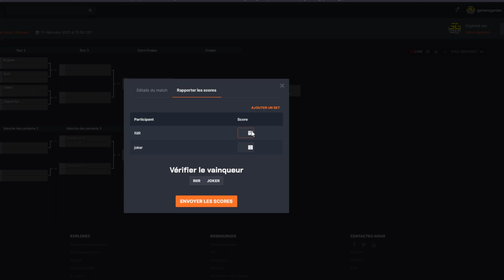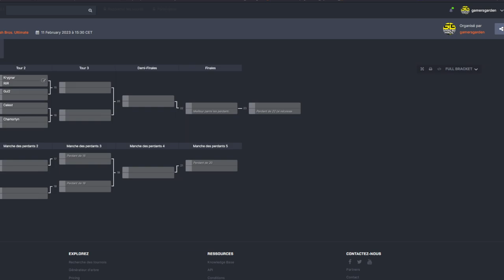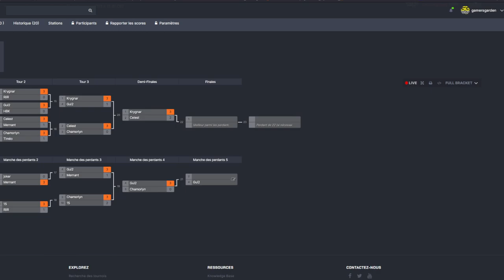GamersGardenTV - Ranking SSBU S23EP05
Le Ranking offline Smash Bros Ultimate de la saison 2022/2023, à notre local de Sacy le Petit (60).